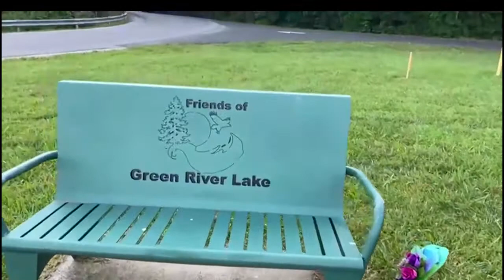Green River lake Louisville Kentucky United states